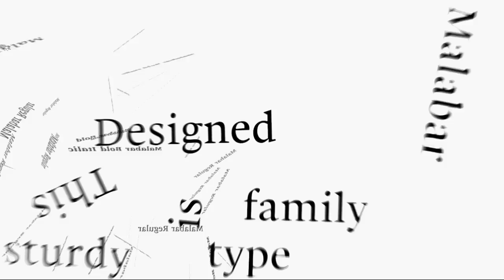Monotype Imaging | Malabar typeface from Linotype | 2010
Short film commissioned to mark the release of Malabar Typeface. Typography is often thought of a technical subject however its close proximity to language means that it is very closely tied to human emotion and expression. These films were a way of both showing the font and hinting at the atmosphere or unique voice that you can create with a typeface.